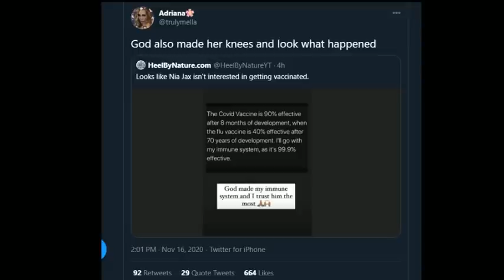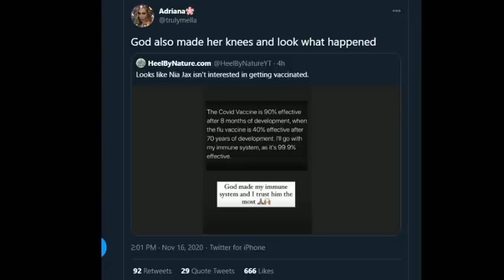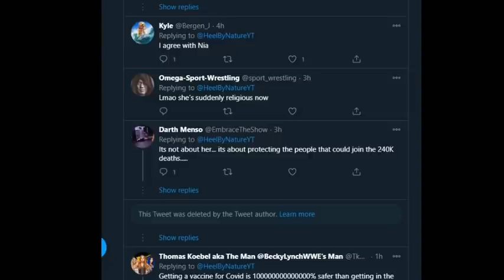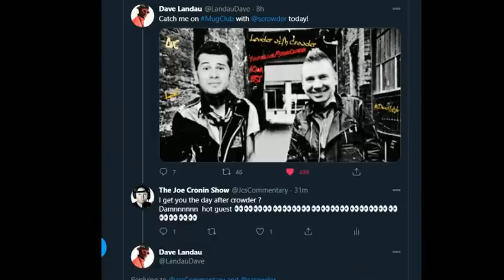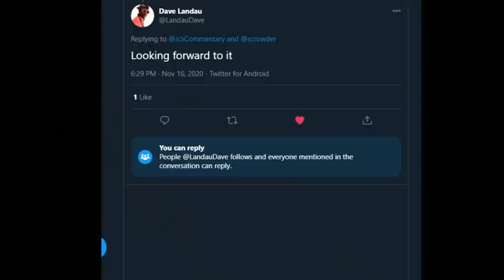Nia Jax Trust's God over Covid Vaccine ! TWITTER ATTACKS HER !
Pro wrestler Nia Jax trusts her 99.9% effective immune system over
the New Covid 19 Vaccine - Tweets go wild on her instagram

Yori ThaDon
Jman fromkc
colonelstutters
Jerome Spicer
Kevin Murphy
TonyFromReveah
FireByrd87 .
ColdBrewKrew
Duane Crenshaw
sixx535
Joseph Lightsey
Sith_Negan
Arknolia Strokelbean
My Son Champion
Gary Metzler
NickY J
GARGUTS ENTERTAINMENT
Brian Harper
John Zippay
Adtr 210
Gordon Bombay
Talk2MeNice
Drewbar100
CJ Bradley
Matt Rossmeier
TheBear1322
Jason Tarr
JDVenom
Star Scream

JuneBug
Dwelsh
ItsBulzie !
Schleppy13
Justin Mcneil
DMOON
Jason Tarr
Sith Neegan

TheBear1322
Gorilla Strong
Nikki T
The Goon
TNA_Better Than WWE
JustCallmeLuke
NullDeath
ABELsalasJR
BADOMEN666
WoolhatDemon
AruShinchu
Lemon

$45 TRUMP
$46 BIDEN
$2 Roman
$5
$10 Alex Jones
$11 Yummy

$3
$3.16  Stunner
$3.50  ( drew tongue )
$4 RySUCK
$4.99 JB
$5 ShiBUM
$6.25  XMAS Stunner on SANTA
$6.66 kane

JDfromny206 wrestlelamia
Joe Cronin
wwe